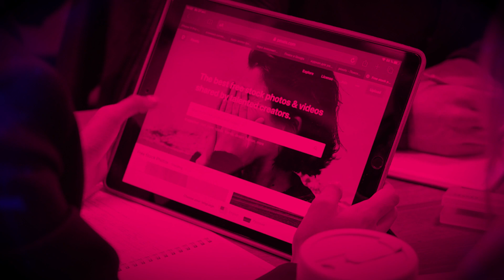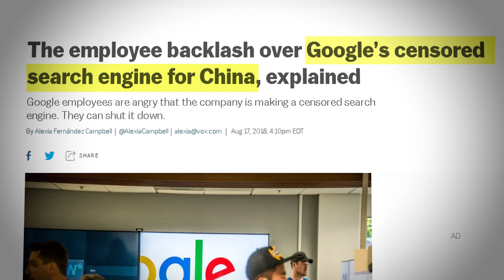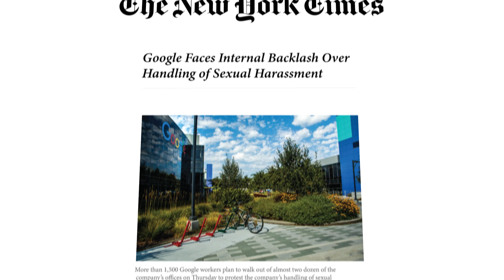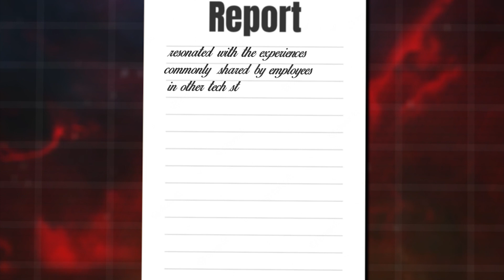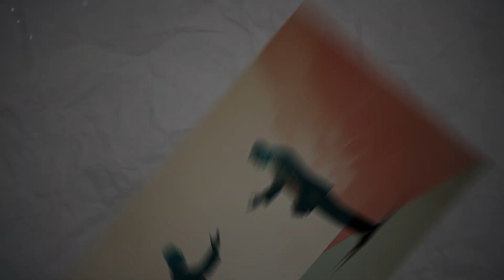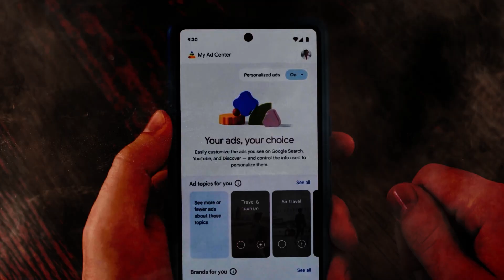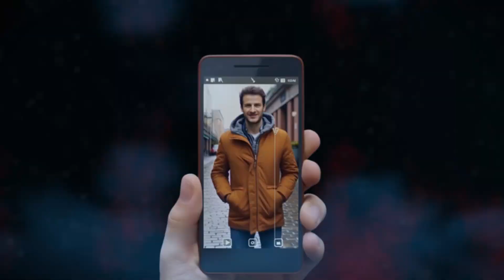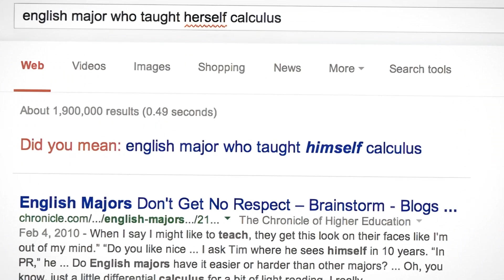Google's Unsearchable History: Scandals You Can't Just Google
Google's Unsearchable History: Scandals You Can't Just Google 🌐❌ | Exploring the Ironies of the Search Giant's Past

🔍 Google has shaped the way we navigate the digital world, but there are parts of its history that are less talked about. From anti-competitive practices to privacy concerns, this video uncovers Google's scandals that you won't easily find by simply hitting 'Search.'

▶️ IN THIS VIDEO:
🟢 Dive into the paradox of Google's commitment to "Don't Be Evil" while facing ethical questions 🤔
🟢 Explore anti-competitive behavior and its impact on the digital ecosystem 🕸️
🟢 Reveal privacy controversies and how they relate to you as a user 🛡️
🟢 Expert Insights: Perspectives from tech journalists, ethicists, and former Google employees 🎙️

Click the 🔔 to be the first to know about our new releases!

Voiceover By: Mark from mflostudios